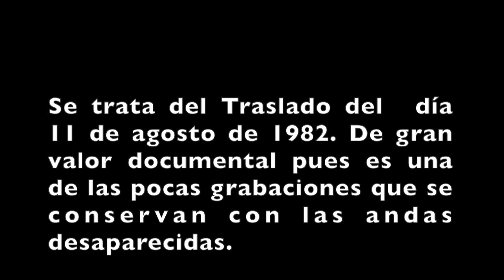Traslado de los Santos de 1982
Se trata del Traslado del día 11 de agosto de 1982. De gran valor documental pues es una de las pocas grabaciones que existen con las andas desaparecidas